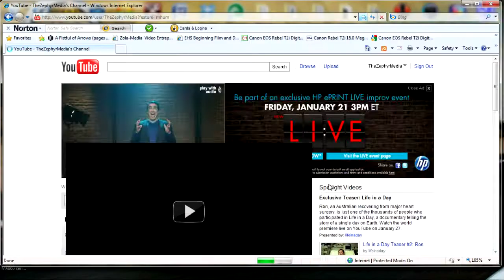Mass Effect 3! Gears of War 3! Crysis 2!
Featured on this channel will be Machinimas, Films, Montages, and much more.